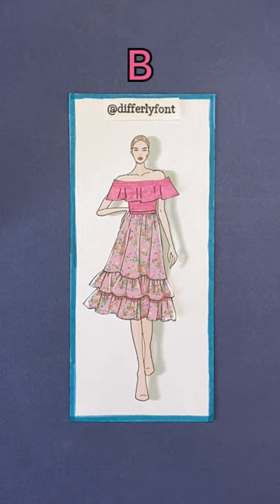Which outfit fav?🌈🦄🌺differlyfont